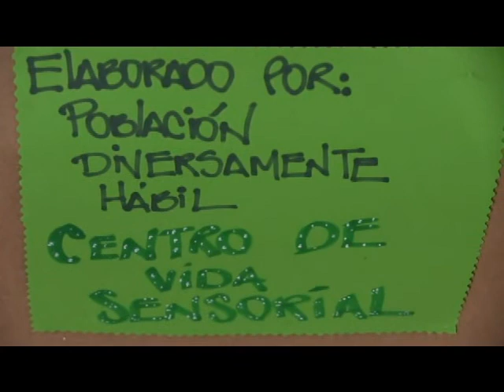Entretenimiento y cultura Notisuesca 22 de octubre 2014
Uno de nuestros Niños escultores del centro de vida sensorial se destaca a nivel nacional con su obra titulada " Suesca Rescatada", Edgar Leonardo león también asiste a clases de la Escuela de Formación de Escultura de Suesca.
La secretaría de cultura turismo y deporte invita a celebrar el Día dulce el próximo 31 de octubre, se tienen planeadas diversas actividades recreativas para los niños, además de un desfile desde el punto de información turística.